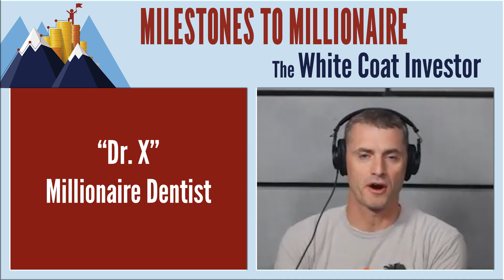MtoM Podcast #31 - Millionaire Dentist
As this dentist demonstrated, owning your own practice pays off. Everything extra comes to you. Save and invest that extra and you’ll be a multimillionaire. If you’ve been thinking about starting your own practice, check out these tips

By lowering out-of-pocket medication costs, GoodRx estimates it has helped patients get at least 78 million prescriptions they otherwise may not have been able to afford. Hand out GoodRx savings cards to your patients or recommend the GoodRx app, and you could be saving them up to 80% on prescriptions. Helping patients afford their prescriptions makes it more likely they will adhere to their treatment. GoodRx is accepted at over 70,000 U.S. pharmacy locations, no insurance needed, and all patients have to do is show the card or app to the pharmacist to save.